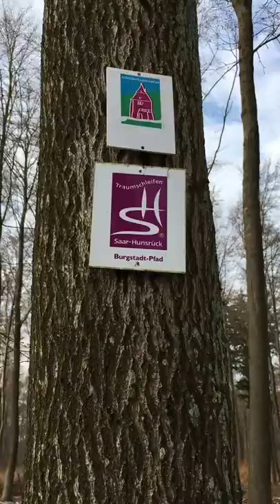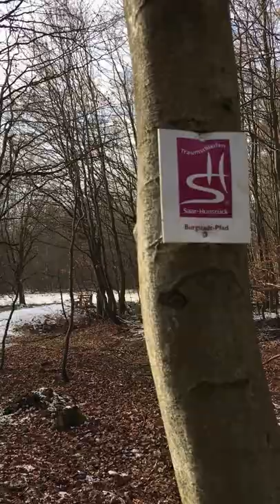Traumschleife Burgstadtpfad bei Kastellaun // Wandern // Deutschland // Hunsrück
Immer wieder diese Traumschleifen - dieses mal reden wir sogar :-D